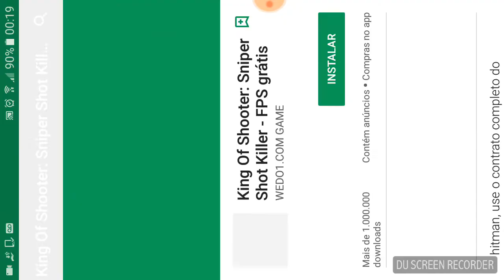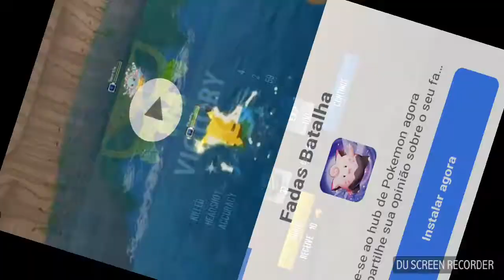Death Shooter 4: Mission Impossible Android Gameplay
Um FPS muito leve para android para jogar no modo offline. Este jogo é o Death Shooter 4: Mission Impossible. E neste gameplay você vai conferir um pouco do jogo. Espero que gostem.